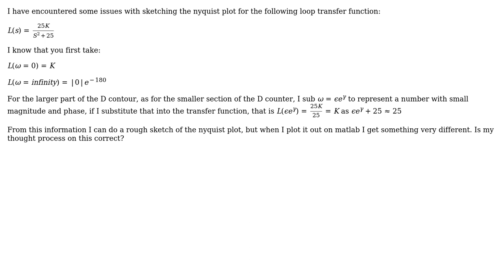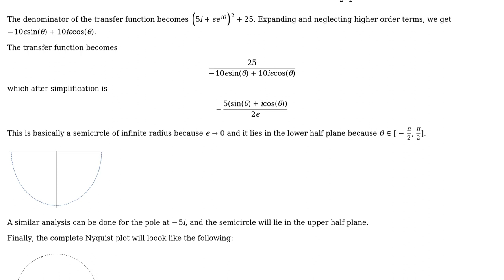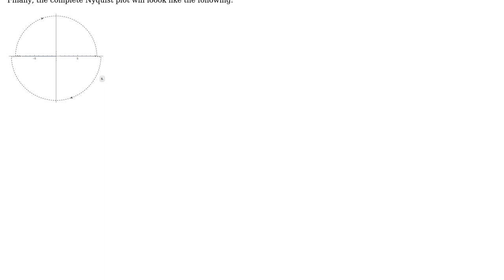Engineering: Question on sketching nyquist plot of transfer function with poles on imaginary axis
With thanks & praise to God, and with thanks to the many people who have made this project possible! | Content (except music & images) licensed under CC BY-SA | Music | Images & others | With thanks to user Suba Thomas user John and the Stack Exchange Network Trademarks are property of their respective owners. You are responsible for your own actions.